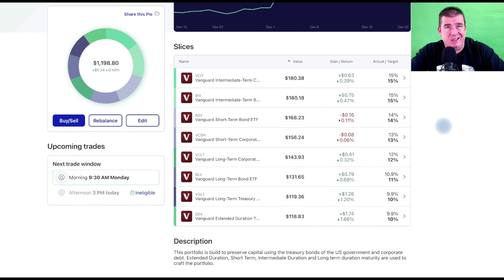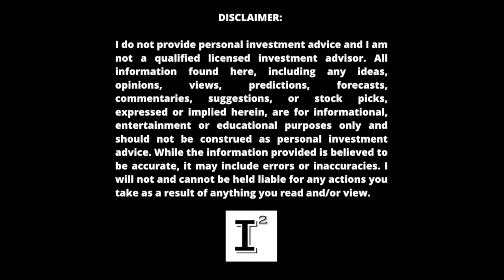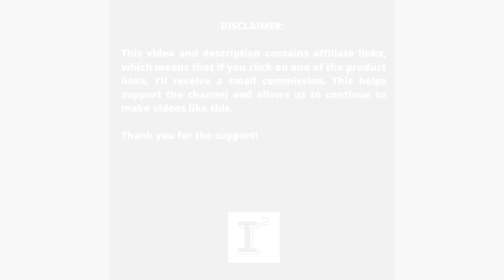High Yield Savings Account Vs. Vanguard Bond Investing, Which is better to Keep Pace With Inflation?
VanguardBondETF's are an important aspect of my portfolio. BondInvesting is a great way to counter StockMarketVolatility. This is around 9% of my total overall portfolio. The bonds are held in a taxable account within Merrill and works as a great buffer when stocks begin to pull back.

✅ INVESTOR TOOLS: 🛠